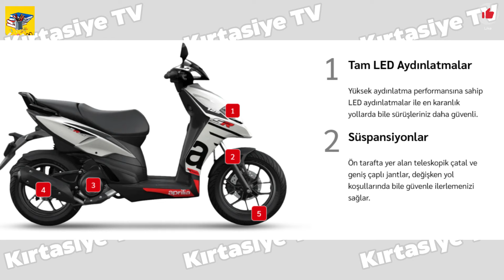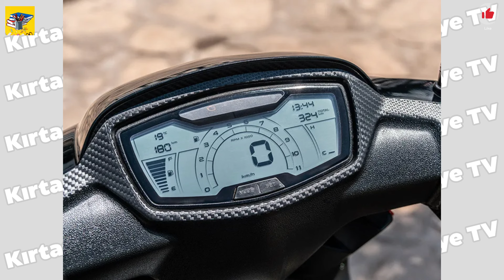BU FİYAT KAÇMAZ! Aprilia SR125 1 EKİM 2024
BU FİYAT KAÇMAZ! Aprilia SR125

125 cc,
125 cc motor tavsiyeleri,
125 cc motor,
125 cc scooter tavsiyeleri,
125 cc b ehliyet yasası,
125 cc scooter,
125 cc uzun yol,
125 cc cross motor,
125 cc racing motor tavsiyeleri,
125 cc motor nasıl kullanılır,
125 cc tek teker,
125 cc alınabilecek motorlar,
125 cc atv hız testi,
125 cc abs li motor,
125 cc alınabilecek scooterlar,
125 cc arora cappucino,
125 cc alınacak scooter,
125 cc atv,
125 cc akrapovic egzoz,
125 cc alınacak motorlar,
125 cc altı motorlar,
arora cappucino 125 cc,
apec 125 cc motor,